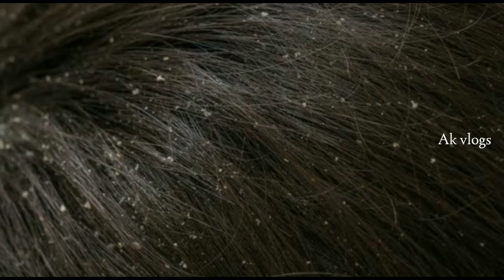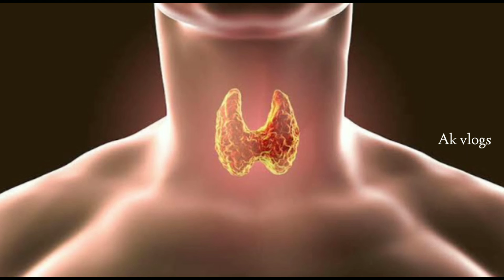1 mudra can regrowth your hair | Mudirai | Anbukavi vlogs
Dear friends & family ,
                                I hope I am bringing you a useful and entertaining video more and more to make you happy and learn many things,kindly support me from your heart.stay home stay safe..